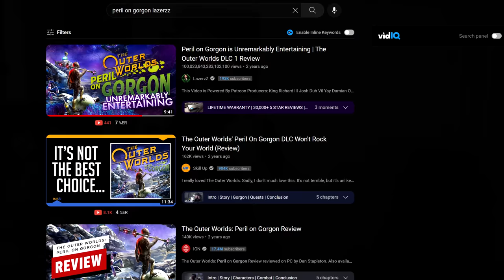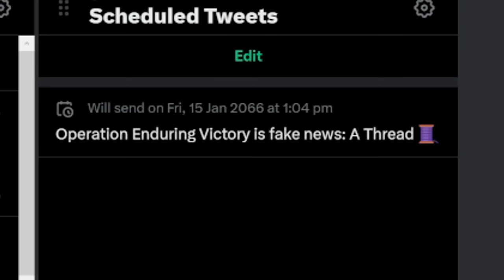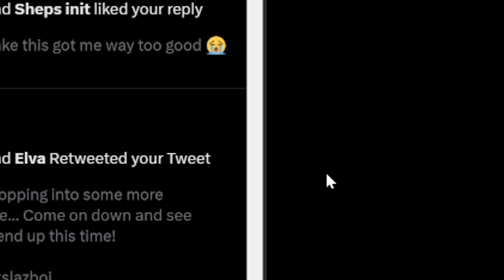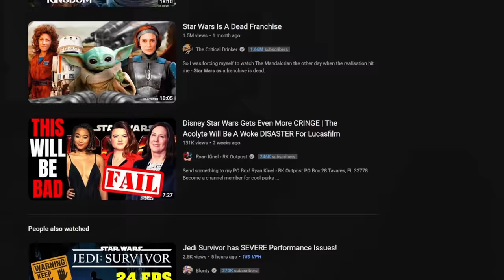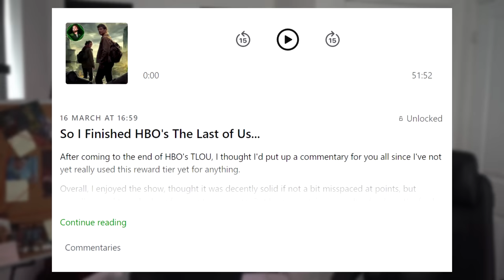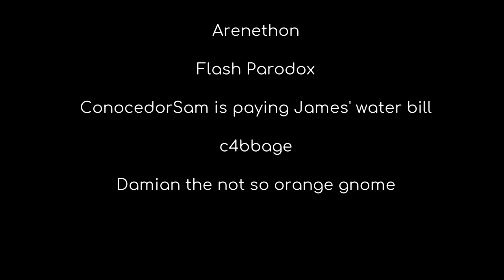Burning Shores is the Epilogue Horizon Forbidden West Needed - Analysis & Critique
timestamps:
00:00 - Intro
03:33 - Navigation, Level Design, Combat, Stealth & Skills
17:01 - World Building, Exploration & Side Content
29:06 - Story & Characters (Spoilers)
45:18 - Horus Fight (Sort of spoilers, but the trailer showed it anyway)
48:43 - Conclusion
49:38 - Outro